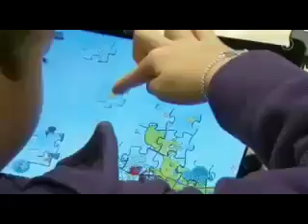tagesschau 20:00 Uhr, 13.10.2012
Themen der Sendung: Westerwelle in der Türkei, Nach Unruhen auf Tahrir-Platz, UN-Sicherheitsrat zu Mali, Abschluss der IWF-Tagung, Demonstration in Madrid, Lammert zu EU-Erweiterung, Asyl-Demonstration in Berlin, Bilanz der Buchmesse, 100 Jahre Sorbenverband, Qualifikation zur Fußball-WM 2014, Harry Valerien gestorben, Das Wetter